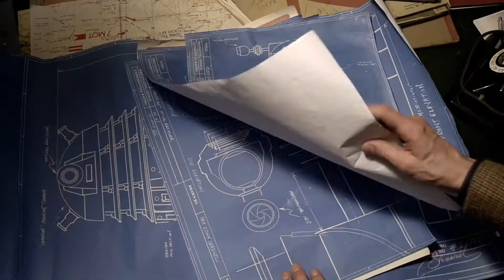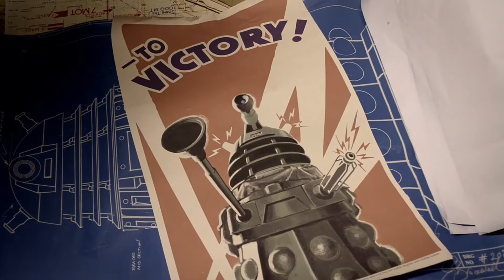Daleks In World War 2 | Victory Of The Daleks | Doctor Who